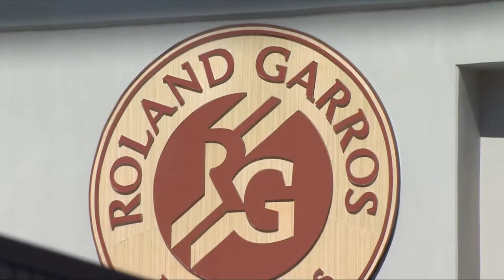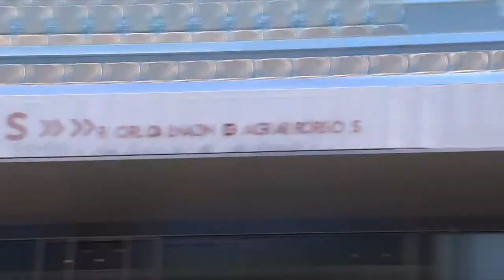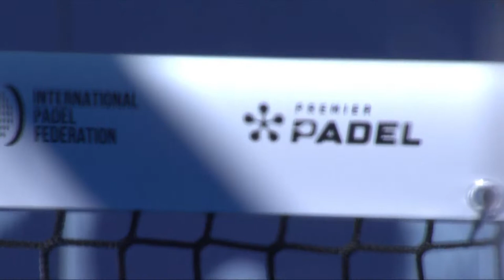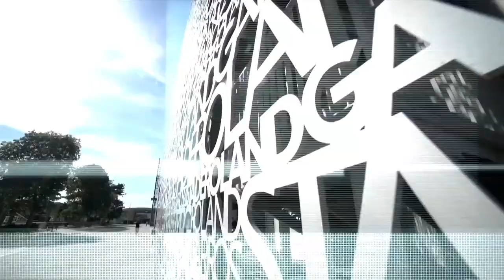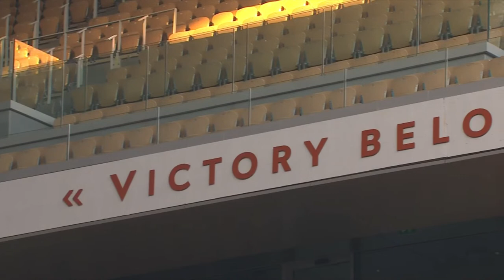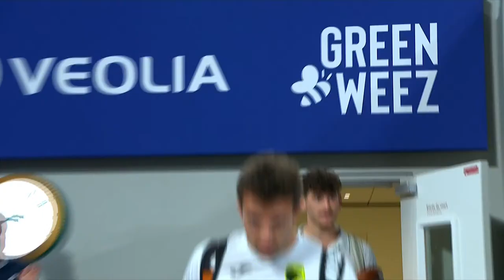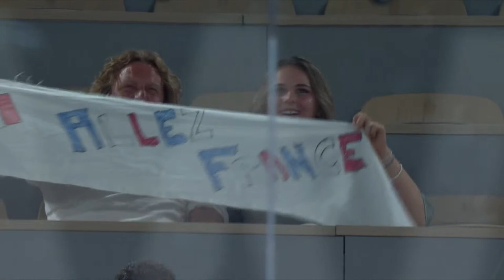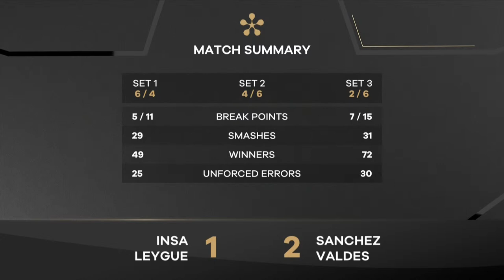(Replay) Greenweez Paris Major Premier Padel : Court Philippe-Chatrier 🇬🇧 (September 4th)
Matches Scheduled on Monday 04th of September

MATCH 1 (not before 14:30 CET): 6-3 / 6-3
Martina Fassio Goyenche (🇪🇸) / Maria Eulalia Rodriguez Abajo (🇪🇸)
Vs.
Wendy Barsotti (🇫🇷) / Elodie Invernon (🇫🇷)

Sergio Icardo (🇪🇸) / Jesus Moya (🇪🇸) WINNERS
Vs.
Francisco Gomes (🇧🇷) / Jeremy Scatena (🇫🇷)

MATCH 3 (not before 18:00 CET): 7-6 (7-1) / 6-3
Elisabet Amatriain Armas (🇪🇸) / Lea Godaillier (🇫🇷) WINNERS
Vs.
Alicia Blanco Rojo (🇪🇸) / Monica Gomez Rivas (🇪🇸)

MATCH 4 (not before 20:00 CET): 6-4 / 4-6 / 2-6
Ferran Insa Sotillo (🇪🇸) / Thomas Leygue (🇫🇷)
Vs.
Javier Valdes (🇨🇱) / Jose David Sanchez (🇪🇸) WINNERS